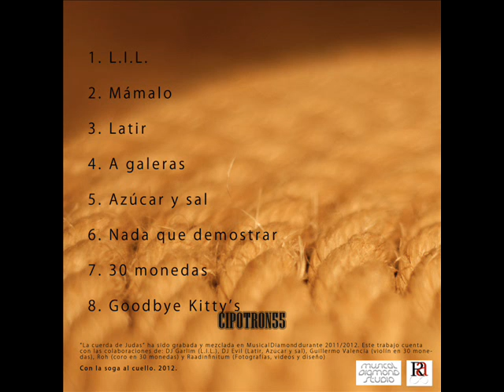Prefijo91 - Trasquilones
08. PREFIJO91, "La Cuerda de Judas"